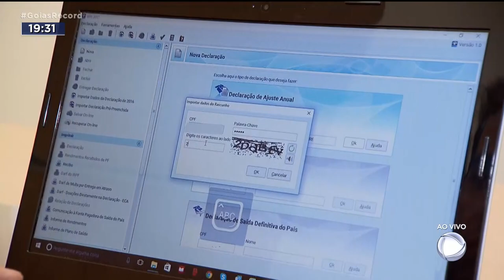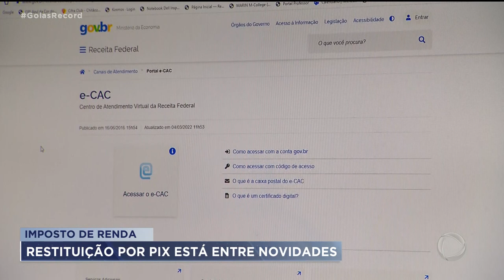IMPOSTO DE RENDA: RESTITUIÇÃO POR PIX ESTÁ ENTRE NOVIDADES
MAIS DE UM MILHÃO DE GOIANOS DEVEM ENTREGAR A DECLARAÇÃO DO IMPOSTO DE RENDA ESTE ANO. O PRAZO DESSA VEZ TÁ MENOR,COMEÇA NA PRÓXIMA SEGUNDA-FEIRA E VAI ATÉ 29 DE ABRIL.